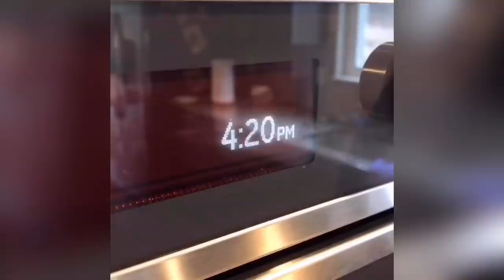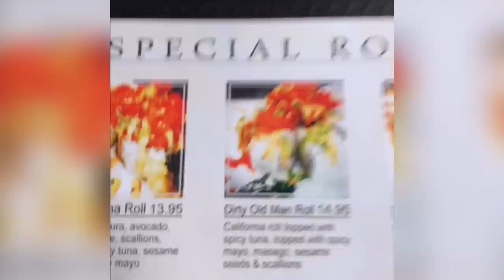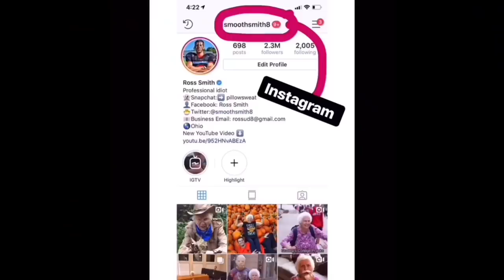Grandma THREATENS David Dobrik | Ross Smith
Grandma usually has two sides to her: sweet or threatening. Which is your favorite granny side?